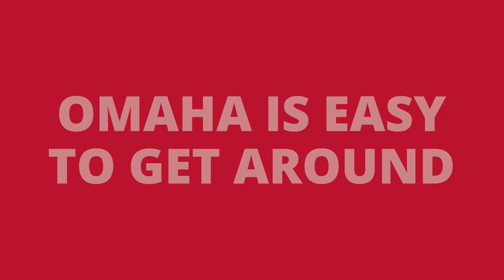What is the cost of living in Omaha, Nebraska in 2022? | Moving to Omaha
What is the cost of living in Omaha, Nebraska?  How does living in Omaha, Nebraska compare to other cities on the east and west coasts?  How much does it cost to build a home in Omaha?  How much have home prices increased in the past year in Omaha, Nebraska?  What about renting?  What does it cost to rent an apartment in Omaha, Nebraska?  Are property taxes high in Omaha, Nebraska?  What about the cost of food?  Is there a sales tax in Nebraska?  Is there a state income taxes in Nebraska?  All of these questions and more will be answered in today's video.

Chapters
00:00   Intro
00:40   Omaha vs Washington DC and Omaha vs Orange County, CA
01:37   Price of Housing
02:28   Property Taxes
03:03   Homeowners Insurance
03:34   Renting
03:56   Cost of Food
04:16   Taxes
04:36   Cost of Transportation
05:50   State Income Tax
06:23   Omaha Henry Doorly Zoo

What are fun things to see and do in Omaha, Nebraska?  Watch this video NEXT!

David Matney
Nebraska Realty
17117 Burt St
Omaha, NE  68118